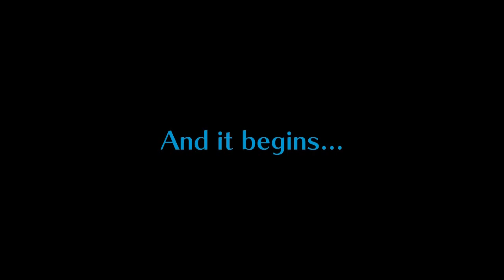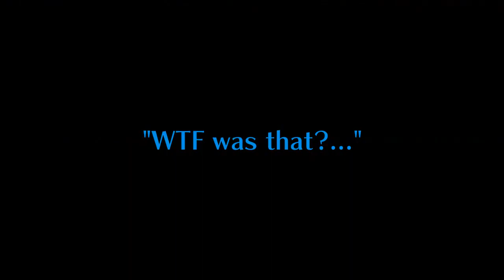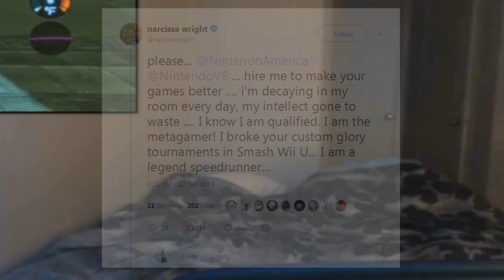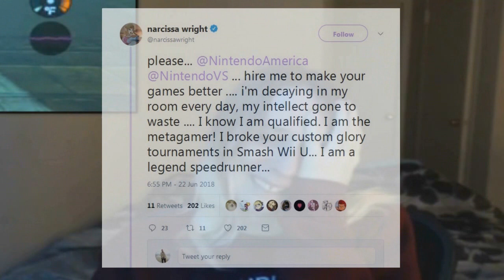Who can it be now?...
I love the 80's... can't say the same about legal drugs though...

i've been wanting to put that song there for a loooooooooooong time... i'd say, even back then.

Men at Work – Who Can It Be Now?

Who can it be knocking at my door?
Go 'way, don't come 'round here no more.
Can't you see that it's late at night?
I'm very tired, and I'm not feeling right.
All I wish is to be alone;
Stay away, don't you invade my home.
Best off if you hang outside,
Don't come in, I'll only run and hide.

Make no sound, tip-toe across the floor.
If he hears, he'll knock all day,
I'll be trapped, and here I'll have to stay.
I've done no harm, I keep to myself;
There's nothing wrong with my state of mental health.
I like it here with my childhood friend;
Here they come, those feelings again!

Is it the man come to take me away?
Why do they follow me?
It's not the future that I can see,
It's just my fantasy

Oh Who can it be now?
Oh Who can it Who can it

Thanks to u/Rabbitsong for the bit (you know which one).

And thanks Narci, obviously... i know you may think we can't see eye to eye, but i do feel for you. NO HOMO.